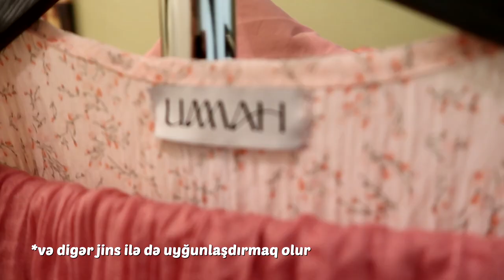Minimalist Yay Qarderobum | Kapsul Qarderob | *HİCABA UYĞUN* | Geyim, Çanta və Ayaqqabı Seçimlərim”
MUSIC

Doing Good by Snoozy Beats   / snoozybeats

🎵 Track Info:

Title: Doing Good by Snoozy Beats